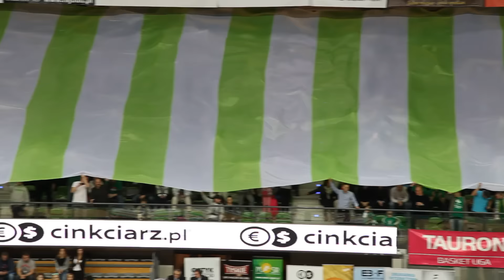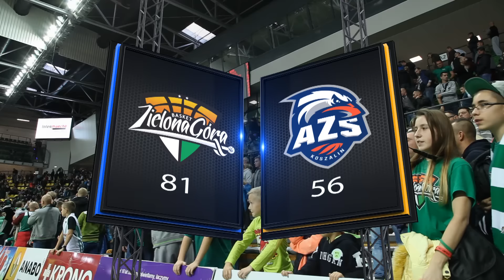Stelmet BC AZS Koszalin Highlights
Stelmet BC Zielona Góra - AZS Koszalin Game highlights